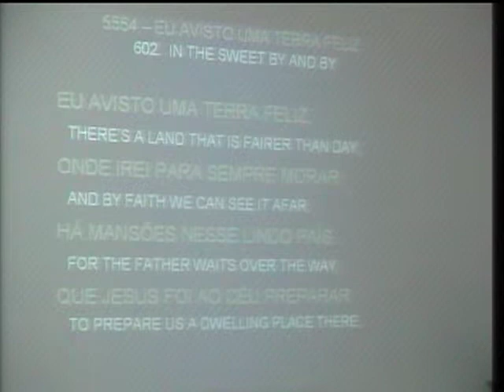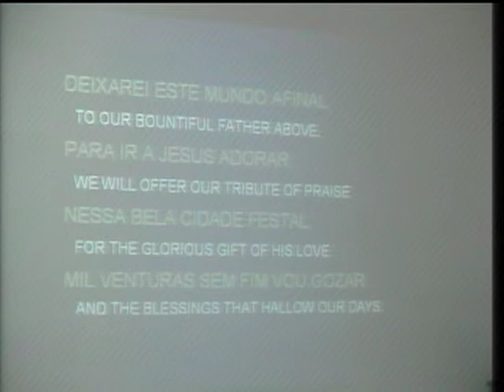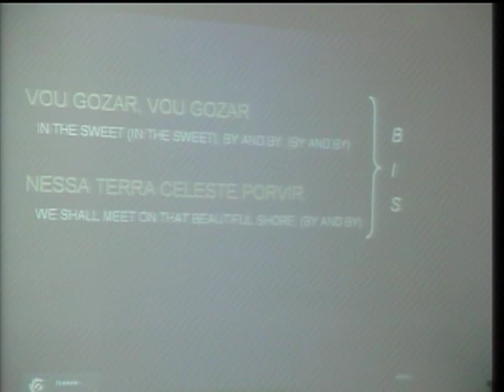5554 - EU AVISTO UMA TERRA FELIZ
5554 - EU AVISTO UMA TERRA FELIZ (Maranatha)